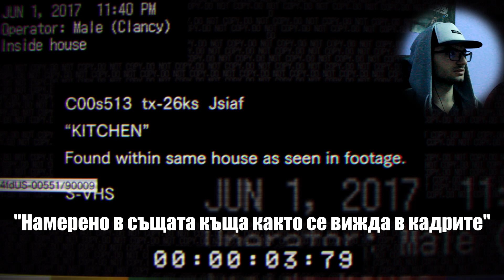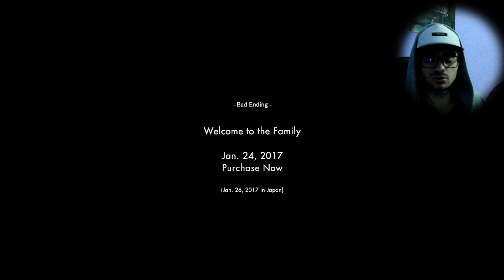В ТЪРСЕНЕ НА АНДРЕ